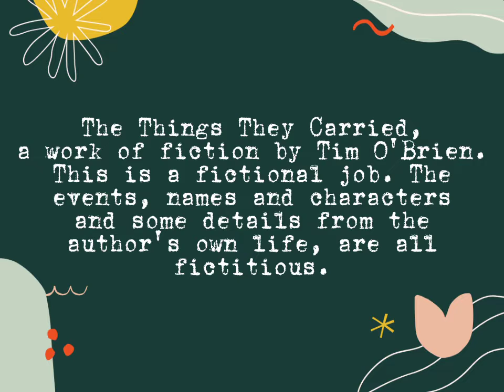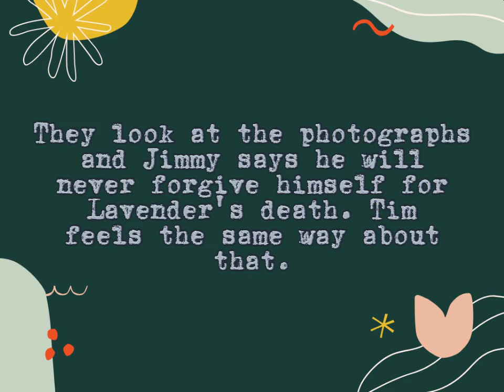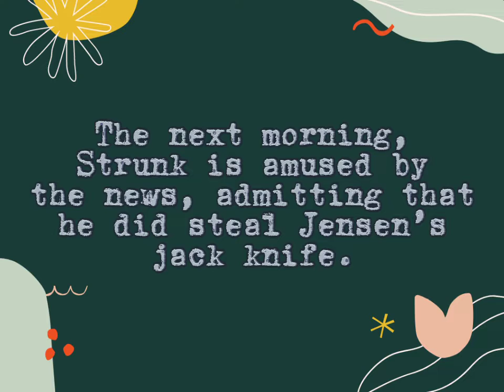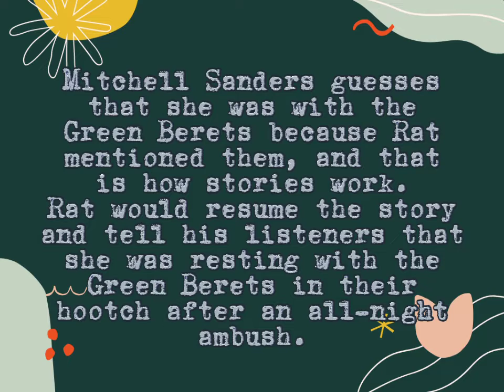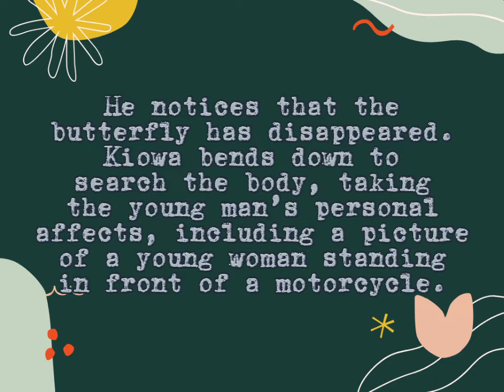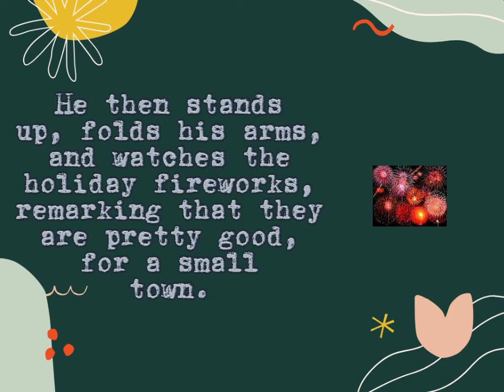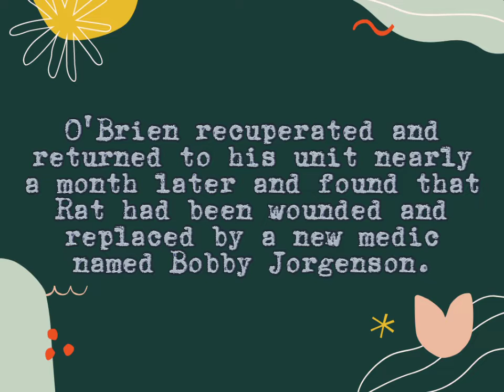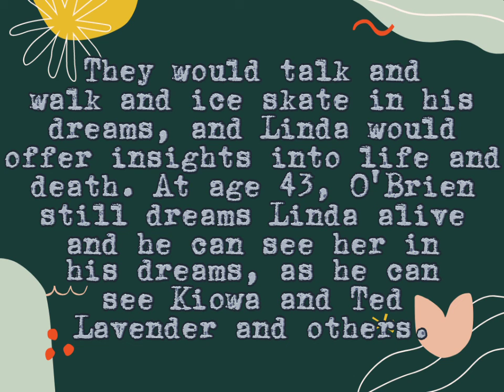Vietnam Literature The Things They Carried / Afro-Asian Literature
Work of Fiction by Tim O'brien
This work depicts the heroic young men of Alpha Company as they carry the emotional weight of their lives to war in Vietnam in a patchwork account of a modern journey into the heart of darkness. They battle the enemy (or maybe more the idea of the enemy), and occasionally each other. In their relationships we see their isolation and loneliness, their rage and fear. They miss their families, their girlfriends and buddies; they miss the lives they left back home. Yet they find sympathy and kindness for strangers (the old man who leads them unscathed through the mine field, the girl who grieves while she dances), and love for each other, because in Vietnam they are the only family they have.